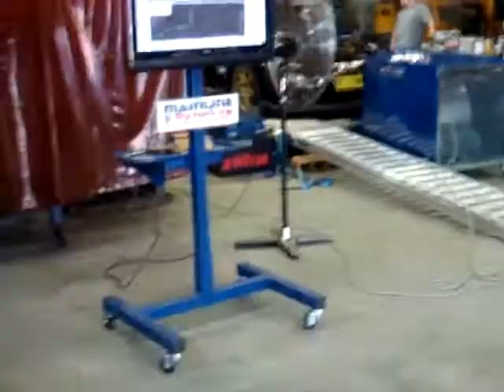Mighty Car Mods Dyno Day SYD 2011- Mazda RX-7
162 KW
249.4 NM